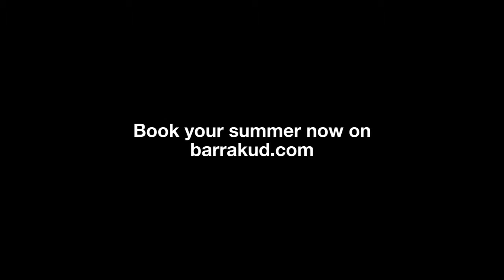BARRAKUD Focus on The Panoramic Pool. Corfu Island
If you believe you have a big heart, wait to see ours. A panoramic view from the pool terrace reveals you a hidden marvel, a heart shaped bay. Dancing in the pool and overlooking the pristine waters of Paleokastritsa it’s a unique experience you ́ll get only here.